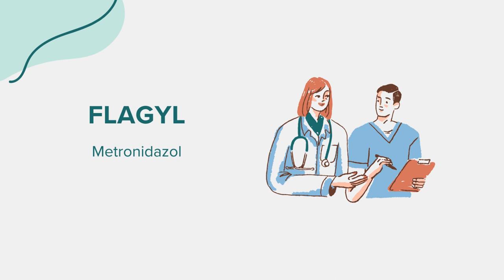Flagyl (Metronidazol) - Drug Rx Información (Spanish/Español)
Información general sobre Flagyl (Metronidazol). Contenido creado utilizando inteligencia artificial con el objetivo de conectar el acceso entre comunidades. Por favor, señale cualquier sugerencia o error en la sección de comentarios. ¡Gracias!